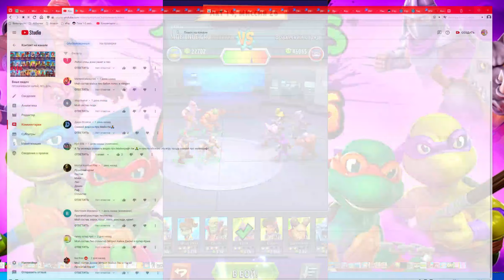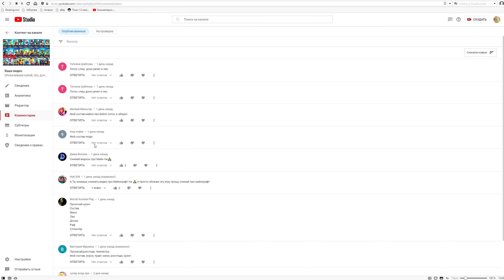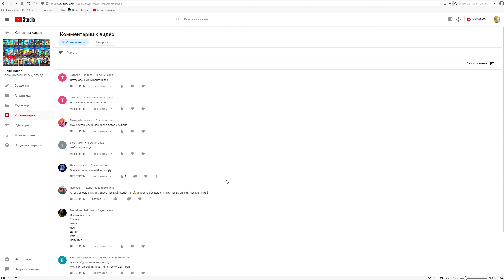НОВЫЙ ПЕРС ДРЕГГ. Качаем КАРАЙ РОКСТЕДИ ТЕМПЕСТРУ ИГРА ЧЕРЕПАШКИ НИНДЗЯ (TMNT Mutant Madness) #111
Привет, ребята! Nickelodeon представляет TMNT: Mutant Madness!
Вся зеленая команда снаряда здесь! Собирайте союзников (и врагов) в бою, чтобы спасти Измерение X.
Особенности
🐢 Собрать! 🐢
Соберите свою команду из героев, злодеев и черепах, чтобы создать команду своей мечты TMNT.
🐢 Бой 🐢
Сражайтесь с легендами вселенной TMNT, включая Крэнга, Бибопа, Рокстеди и смертоносного Шредера. Присоединяйтесь к PVP-столкновениям, чтобы получить право хвастаться и получить призы!
🐢 Включение 🐢
Тренируйте свою команду, чтобы увеличить силу ваших карт героев. Открывайте новых героев в каждой битве.
🐢 Собирать 🐢
Собирайте слизь, металлолом и драгоценные камни, чтобы использовать специальное оружие и силовые приемы.
🐢 Обновить 🐢
Постройте собственное тайное логово и присоединяйтесь к кланам, чтобы увеличить силу своей команды
Cowabunga, чуваки!